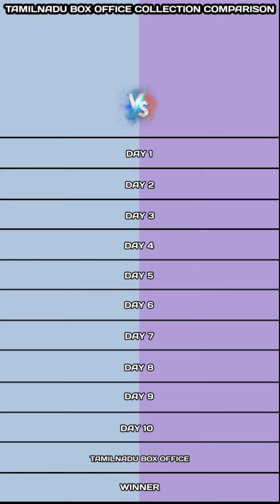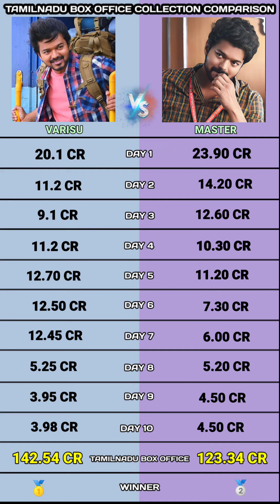Varisu vs Master Tamil Nadu box office collection comparison